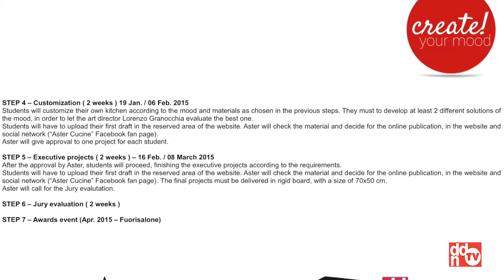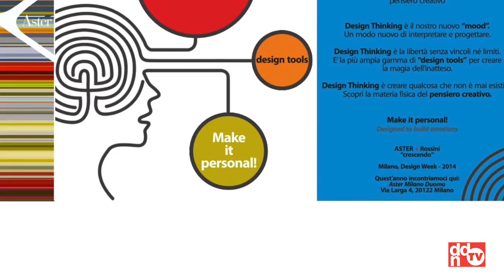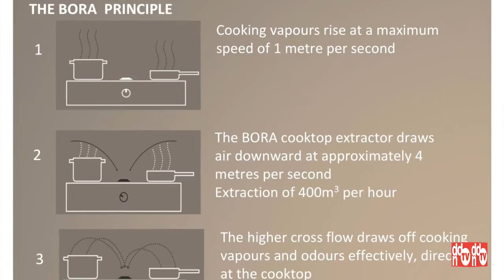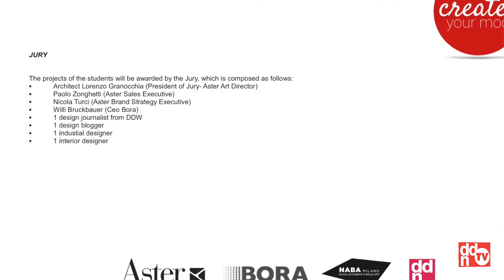'Create your mood': ASTER CUCINE & NABA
5 novembre 2014, NABA, Milano